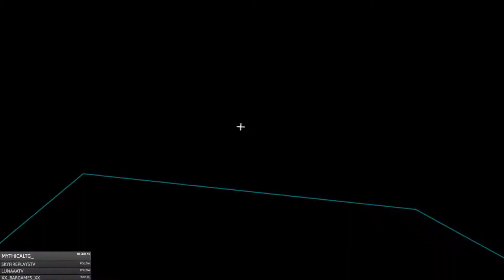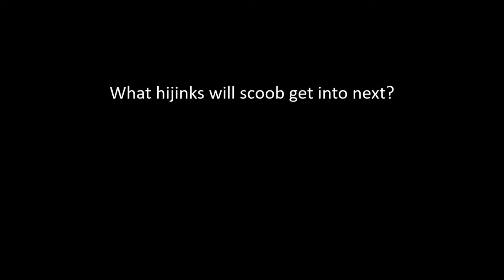Hardcore VR Minecraft Episode 3: The One Where I Go to a Bastion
Hoglins hurt, Bastions are cool.
come watch some time!